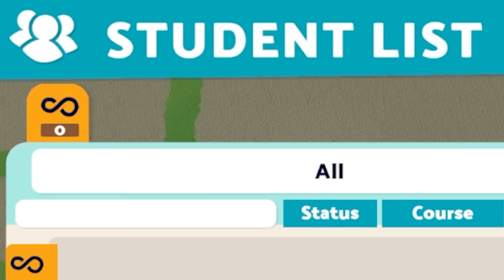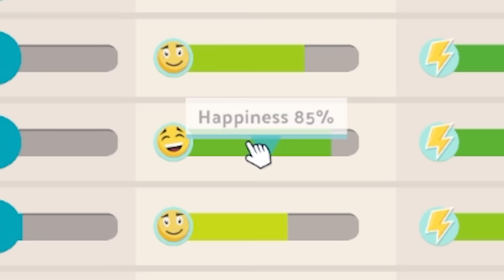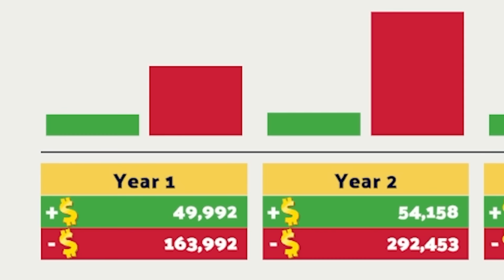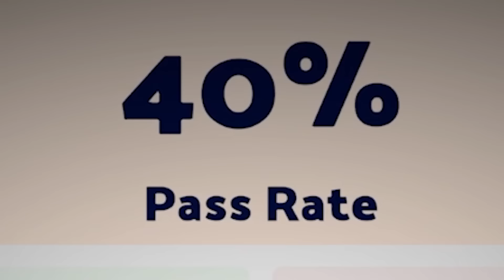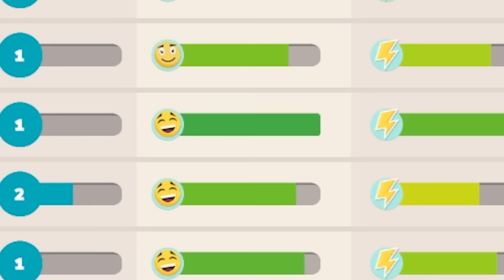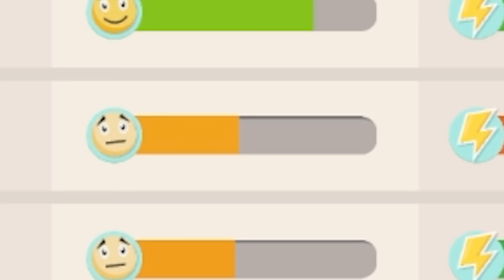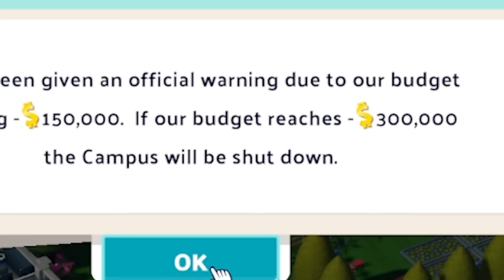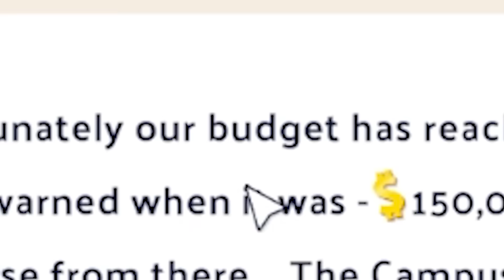I was forced to fix the worst Universities ever created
Two Point Campus is now released!

Editors:
Kippesoep001
FluffyroxGames

I was FORCED to fix the worst Two Point Campus